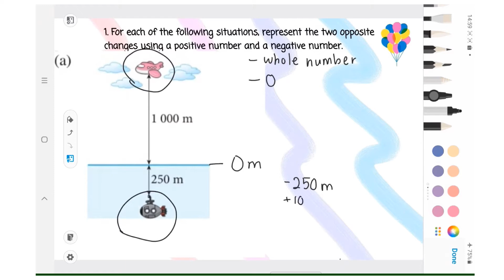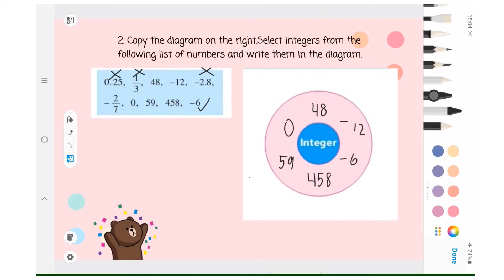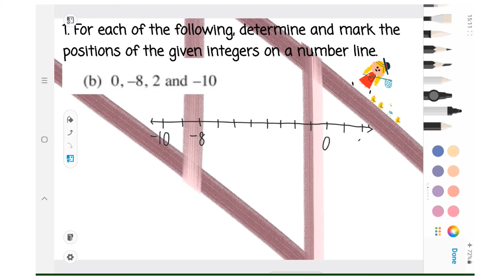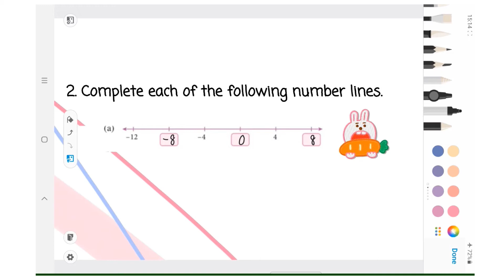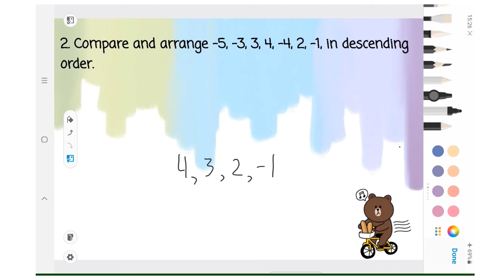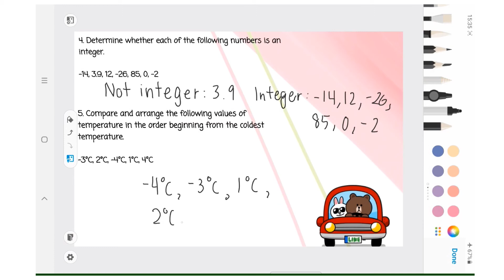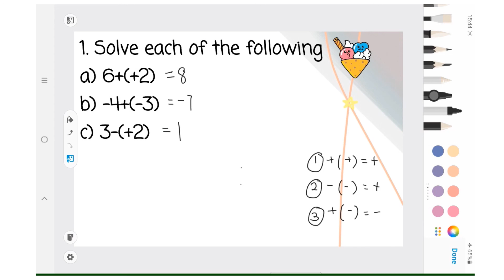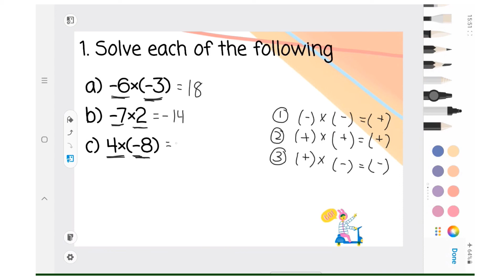KSSM Form 1 Chapter 1 Rational Numbers 1.1 & 1.2 Part 1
Form 1
Rational Numbers
Form 1 Chapter 1
Chapter 1